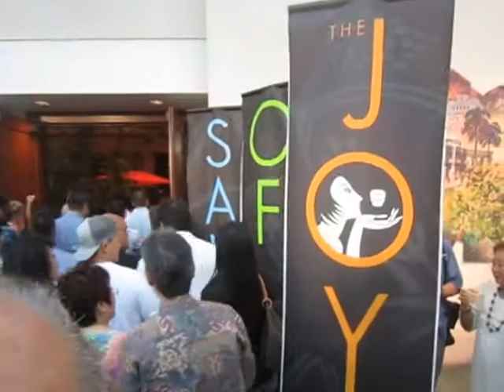ジョイ・オブ・サケ Joy of sake 2013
8/16（金）にハワイコンベンションセンターで行われた「ジョイオブサケ」は大盛況でした。大吟醸、吟醸、純米384種類のお酒が会場に集まり、テイスティング。それに日本酒に合う16種類のアペタイザーが出されました。Joy of Sake was held at Hawaii Convention Center on 8/16 where people can taste 384 kinds of Japanese high quality Sake as well as 16 different kinds of tasty appetizers that go with Sake.